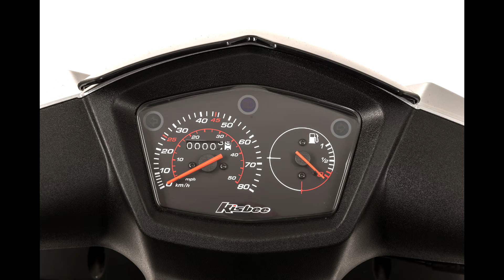2017 Peugeot Kisbee RS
KISBEE RS IS ONE OF THE SCOOTERS PEUGEOT HAS SHOWN AT THE EICMA 2016.
 SLENDER FIGURE, DYNAMIC LOOK, COMPACTNESS,
ALUMINIUM FLOOR, RED STITCHING SEAT.